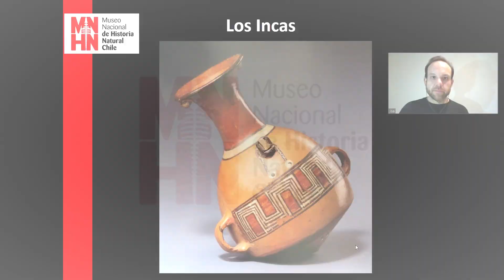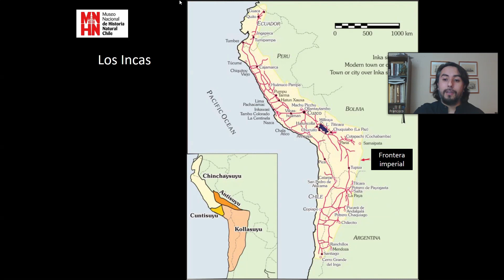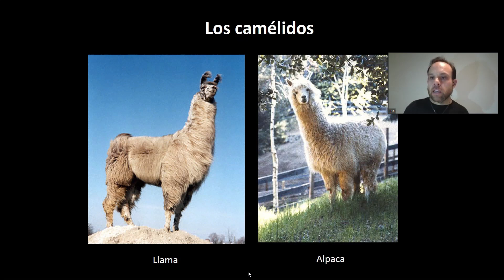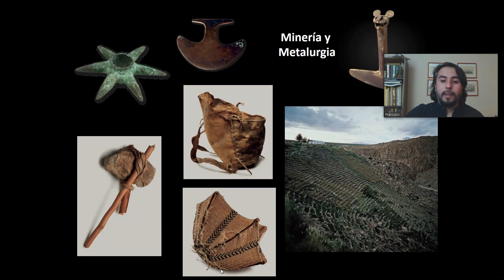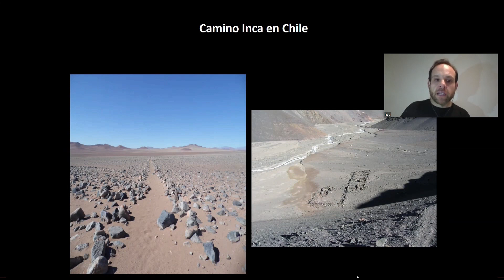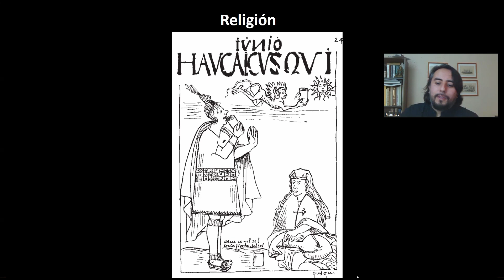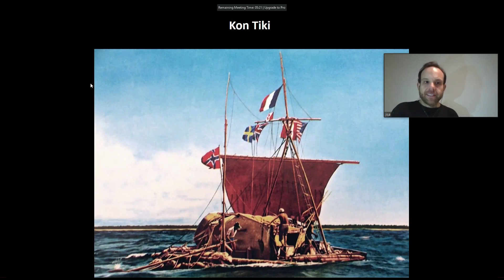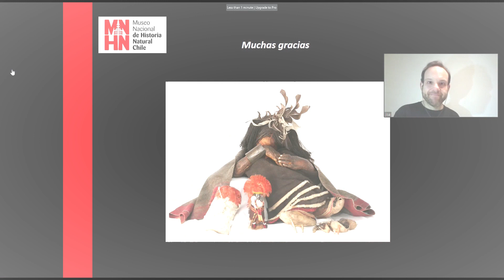Charla: ¿Quiénes fueron los Incas?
Francisco Garrido, curador del Área de Antropología, que responde a sus consultas sobre uno de los grandes imperios americanos, los Incas.